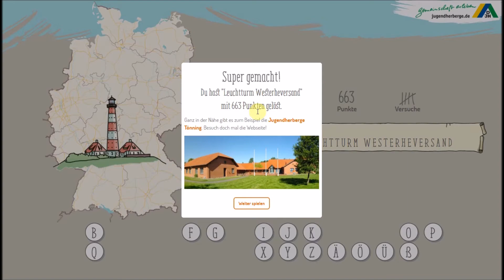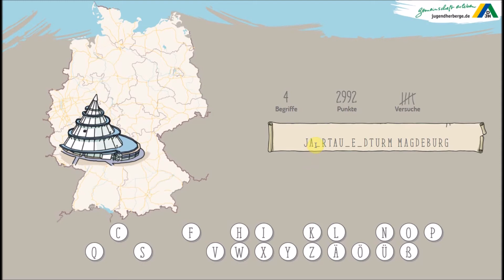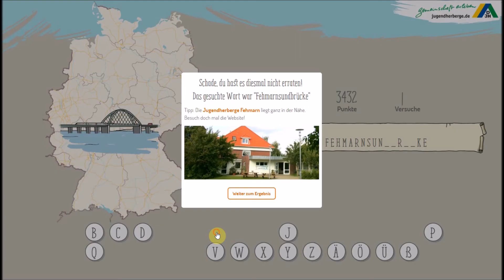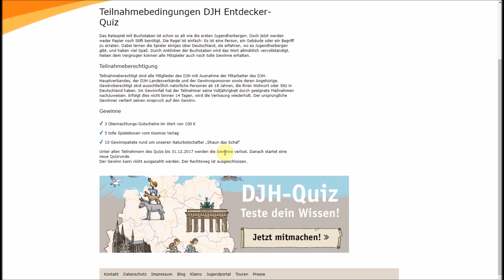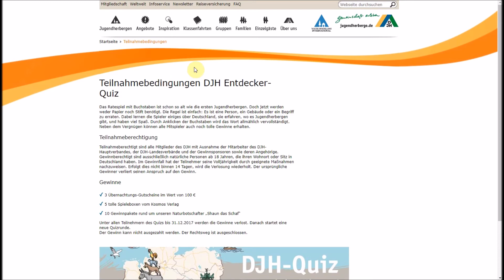[Freizeittipps] DJH-Quiz - Entdecke dein Wissen über die familienfreundlichen Reiseziele